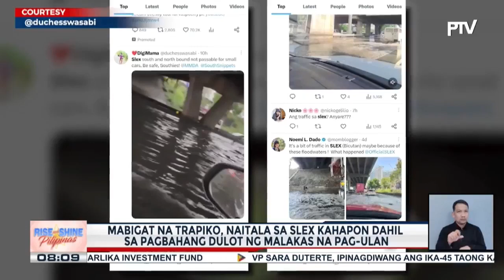Mabigat na trapiko, naitala sa SLEX kahapon dahil sa pagbahang dulot ng malakas na pag-ulan